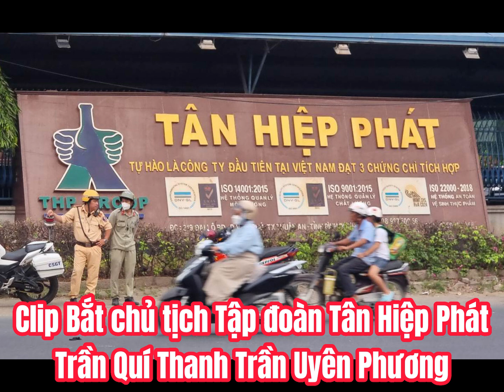Clip Bắt chủ tịch Tập đoàn Tân Hiệp Phát Trần Quí Thanh và con gái Trần Uyên Phương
Bắt chủ tịch Tập đoàn Tân Hiệp Phát Trần Quí Thanh và con gái Trần Uyên Phương
Ông Trần Quí Thanh - chủ tịch Công ty TNHH thương mại dịch vụ Tân Hiệp Phát - và con gái Trần Uyên Phương bị cơ quan điều tra Bộ Công an khởi tố, bắt tạm giam để điều tra về tội lạm dụng tín nhiệm chiếm đoạt tài sản.

Cơ quan Cảnh sát điều tra Bộ Công an (C01) đã ra quyết định khởi tố bị can, thực hiện lệnh bắt tạm giam đối với ông Trần Quí Thanh - chủ tịch Công ty TNHH thương mại dịch vụ Tân Hiệp Phát.

Ba cha con bị khởi tố tội Lạm dụng tín nhiệm chiếm đoạt tài sản
Ông Trần Quí Thanh bị C01 điều tra về tội Lạm dụng tín nhiệm chiếm đoạt tài sản.

Vụ án liên quan chủ tịch Tập đoàn Tân Hiệp Phát đã được C01 khởi tố từ tháng 3-2021 để làm rõ những lùm xùm liên quan đến đơn tố cáo gia đình ông Thanh.

Tuy nhiên đến tháng 11-2022 Cơ quan điều tra Bộ Công an đã tạm đình chỉ điều tra vụ án do hết thời hạn và cần làm rõ thêm một số nội dung liên quan công tác giám định.

Cụ thể, vụ án được khởi tố căn cứ vào đơn tố cáo của ông Lê Văn Lâm - tổng giám đốc Công ty cổ phần đầu tư và phát triển Kim Oanh - cùng một số cá nhân khác tố cáo bà Trần Uyên Phương và Trần Ngọc Bích cùng một số cá nhân thực hiện hành vi lừa đảo chiếm đoạt tài sản, là các dự án bất động sản có giá trị đặc biệt lớn tại TP.HCM và Đồng Nai.

Bà Uyên Phương và bà Ngọc Bích là con gái ông Trần Quý Thanh - chủ tịch Tập đoàn Tân Hiệp Phát.

Theo đơn tố cáo, ông Thanh cùng một số cá nhân liên quan có hành vi lạm dụng tín nhiệm chiếm đoạt tài sản, trốn thuế thông qua việc chuyển nhượng dự án, cổ phần doanh nghiệp, gây thiệt hại cho Công ty cổ phần đầu tư phát triển Kim Oanh hơn 1.000 tỉ đồng.

Trước đó, tháng 12-2020, UBND TP.HCM nhận được đề nghị của Bộ Công an về việc ngăn chặn mọi biến động (giao dịch chuyển nhượng, mua, bán, cho, tặng, cầm cố, thế chấp...) và yêu cầu cung cấp toàn bộ hồ sơ, pháp lý liên quan tới 33 thửa đất tại quận Bình Tân và TP Thủ Đức đều do bà Trần Uyên Phương đứng tên.

Còn tại Đồng Nai, theo yêu cầu của Bộ Công an, UBND tỉnh đã đề nghị các sở, ngành và UBND huyện Long Thành giữ nguyên hiện trạng, thủ tục pháp lý và tạm dừng mọi biến động đối với Công ty cổ phần bất động sản Minh Thành Đồng Nai và dự án khu dân cư dịch vụ theo quy hoạch tại xã An Phước, huyện Long Thành (do Công ty bất động sản Minh Thành Đồng Nai làm chủ đầu tư).

Các công ty và dự án bất động sản tại Đồng Nai này cũng liên quan trong đơn tố cáo đối với gia đình ông Thanh, bà Uyên Phương.

Xác minh từ đơn tố cáo của nhiều cá nhân
Theo thông tin từ Bộ Công an, C01 đang tiến hành điều tra, xác minh, giải quyết nội dung đơn của một số công dân trên địa bàn TP.HCM và tỉnh Đồng Nai tố cáo ông Trần Quí Thanh cùng các con gái Trần Uyên Phương, Trần Ngọc Bích và một số cá nhân khác đã thực hiện hành vi "Lừa đảo chiếm đoạt tài sản", "Lạm dụng tín nhiệm chiếm đoạt tài sản", "Trốn thuế", "Cưỡng đoạt tài sản" là các dự án, bất động sản có giá trị đặc biệt lớn tại hai địa phương này.

C01 cho biết quá trình điều tra đến nay có đủ căn cứ xác định hành vi của ông Trần Quí Thanh cùng các con gái Trần Uyên Phương, Trần Ngọc Bích đủ yếu tố cấu thành tội "Lạm dụng tín nhiệm chiếm đoạt tài sản".

Đồng thời Cơ quan điều tra cũng khởi tố bị can, thực hiện lệnh bắt tạm giam đối với bà Trần Uyên Phương – Phó tổng giám đốc Tập đoàn Tân Hiệp Phát; khởi tố bị can bà Trần Ngọc Bích- phó tổng giám đốc Tập đoàn Tân Hiệp Phát.

Bà Phương và bà Bích đều là con gái ruột của ông chủ tịch Tân Hiệp Phát. Cả hai cũng bị điều tra về tội lạm dụng tín nhiệm chiếm đoạt tài sản.

Ngày 10-4, Sau khi Viện kiểm sát nhân dân tối cao phê chuẩn, Cơ quan Cảnh sát điều tra Bộ Công an thi hành các quyết định tố tụng trên và tổ chức khám xét chỗ ở, nơi làm việc tại 9 địa điểm đối với ba bị can.